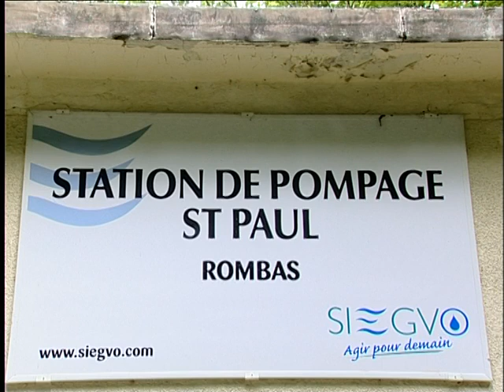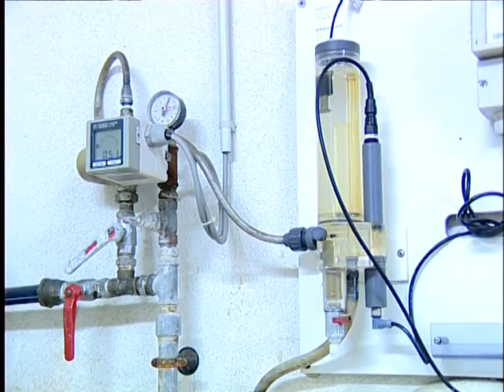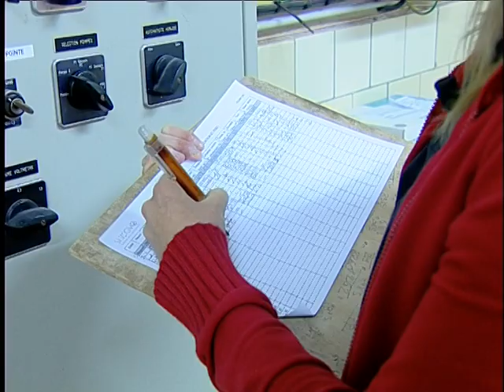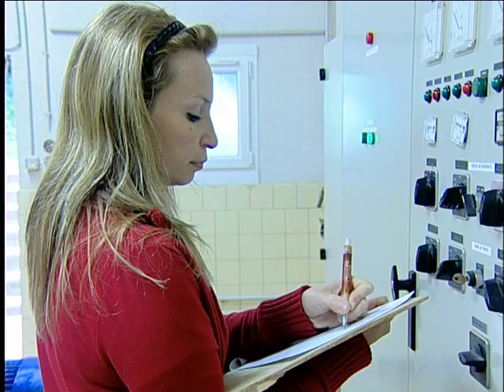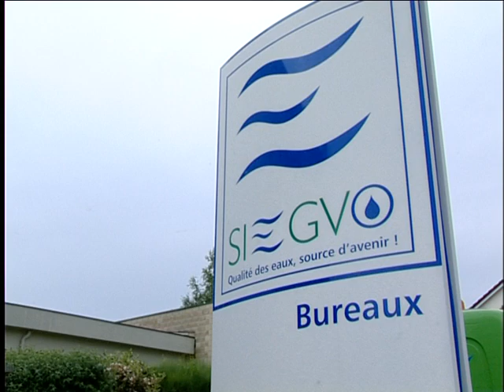SIEGVO - juin 2008